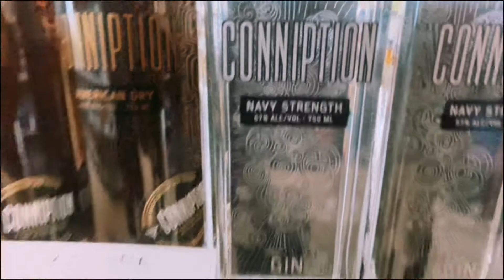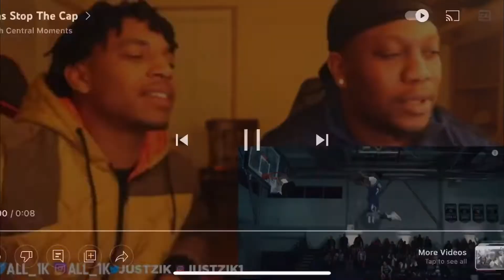I WENT TO THE ABC STORE FOR THE FIRST TIME (BAD IDEA)🥴